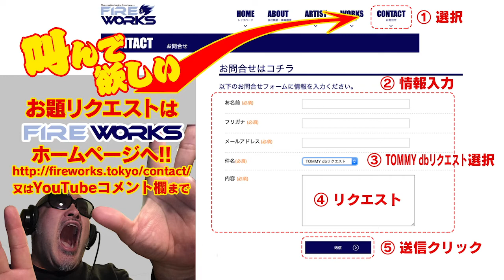TOMMY dB （トミーデシベル） 〜その血の４４〜「リクエスト編 Part8」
人並み外れたTOMMYのパワフルボイスは果たしてどれくらいのPower（デシベル）を持つのか、日々検証していくシリーズです！！！
TOMMYに叫んでほしい言葉があれば、こちらからリクエストお願いします！